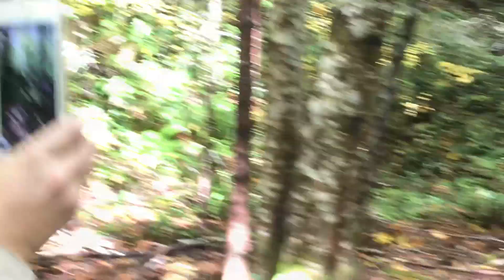After Hours with Rictor (The #1 Bigfoot Webcast): The Bluff Creek Special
On October 20th, 1967 Roger Patterson and Bob Gimlin changed the world of Bigfoot forever by filming something for 59 seconds. 50 years later, Bigfoot fans made the holy pilgrimage to the actual site where that historic event took place.

Buy your After Hours with Rictor T-shirt and be a part of our street team!